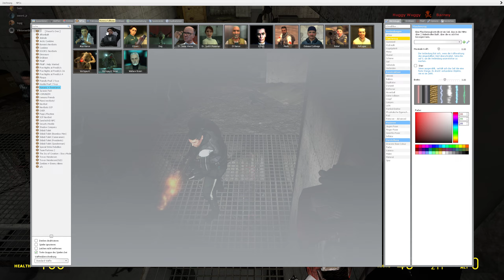Garry's Mod Huggy Wuggy Nextbot chase!